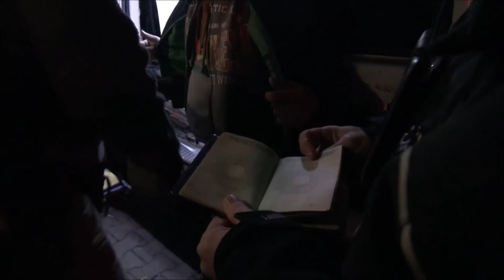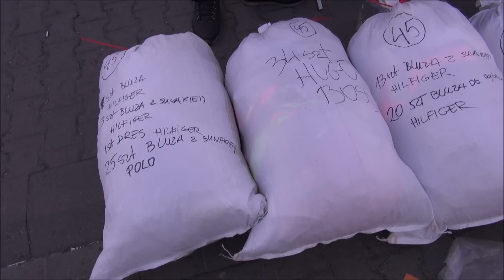Akcja Straży Granicznej w Wólce Kosowskiej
Kilkaset tysięcy artykułów z podrobionymi i zastrzeżonymi znakami towarowymi o szacunkowej wartości ok. 30 mln złotych oraz 15 cudzoziemców zatrzymanych za wprowadzanie do obrotu towarów pochodzących z przemytu, to wynik nocnych działań jakie przeprowadzili funkcjonariusze Nadwiślańskiego Oddziału Straży Granicznej wraz Urzędem Kontroli Skarbowej z Białegostoku na terenie podwarszawskiej Wólki Kosowskiej.